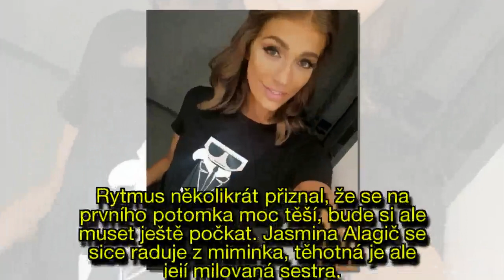Radost z miminka! Jasmina Alagič se už nemůže dočkat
Velká radost v domě Jasminy Alagič (29) a jejího drsňáka Rytmuse (41)! Na cestě je miminko a krásná moderátorka se už nemůže dočkat, až si ho pochová!